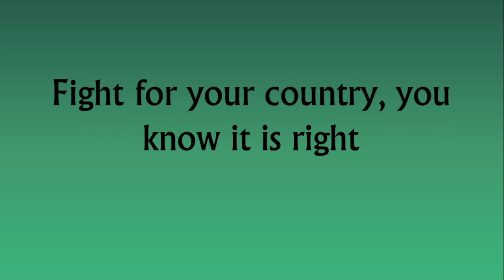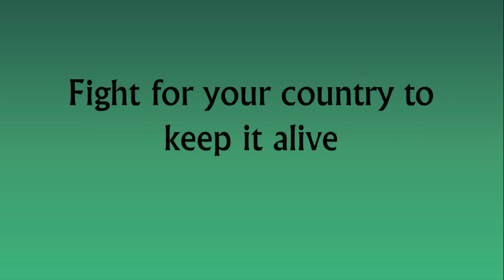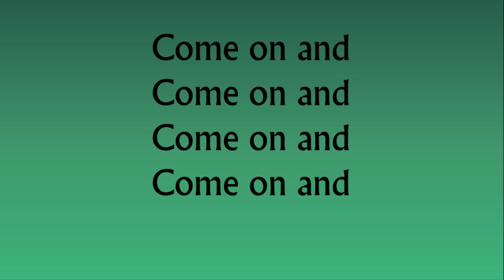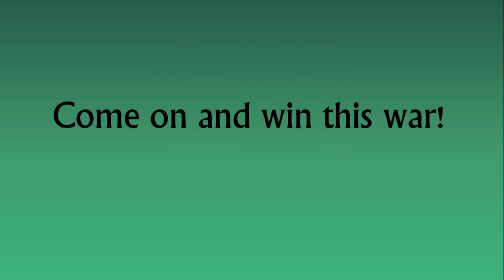Koma - Warzone - With Lyrics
Hi! It's a bit late but here is the lyrics video. Enjoy!

//Adam